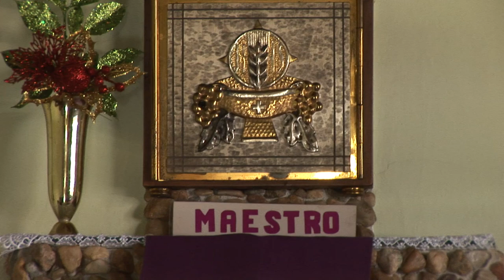Mujer de Fe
Venezuela: Testimonio de una religiosa por su amor a los pobres.